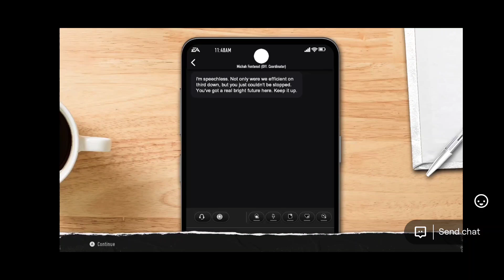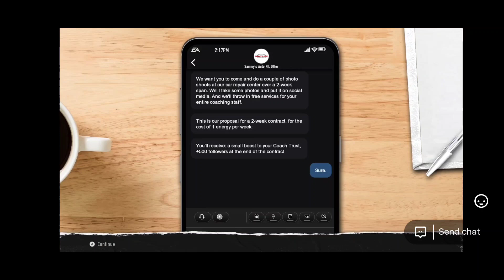S.2 Episode 7: Tough One vs. Oregon | College Football 25 | Dre10kTV | RTG QB | NCAA 25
PRIZEPICKS and use my code PR-7OQLTN5. PUT IN PARLAYS ON player stats. Deposit Match Up to 100$ 🫡

➡️   💰 $hnicdre10k